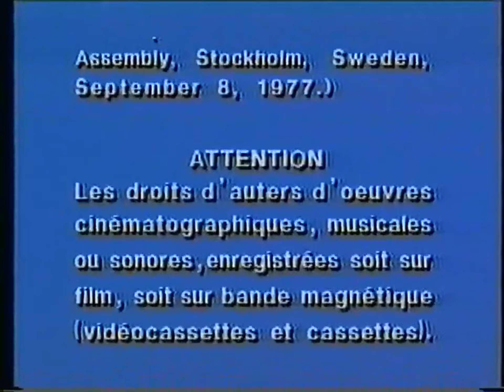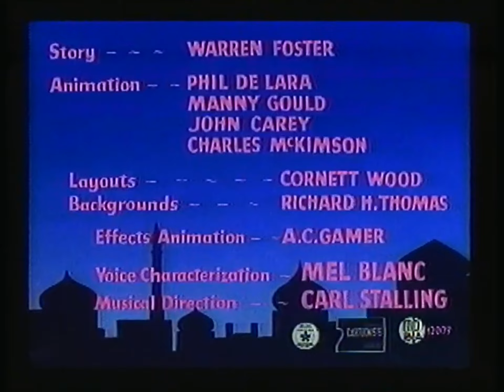Opening to Bugs Bunny's Hare-Raising Tales (Canadian Copy) 1988 VHS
Here is the opening to the 1988 canadian VHS of bugs bunny's hare-raising tales:
1. Interpol Warning Screen
2. 1985 Warner Home Video Logo (Bylineless)
3. Intro to the program
4. Start of "A-Lad in His Lamp" (1948)

That's it!